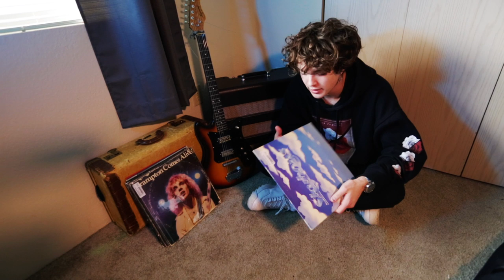RØYLS - Liam's Record Collection